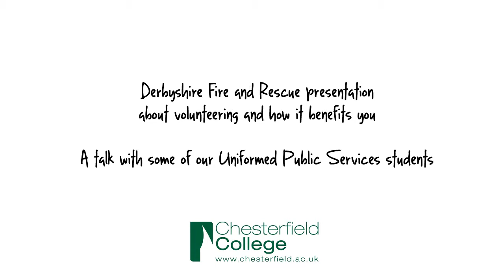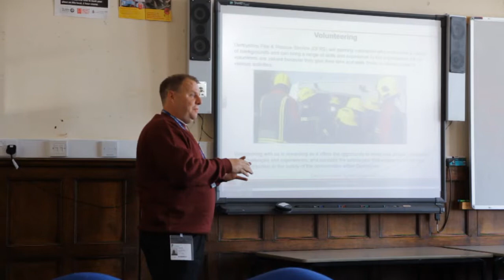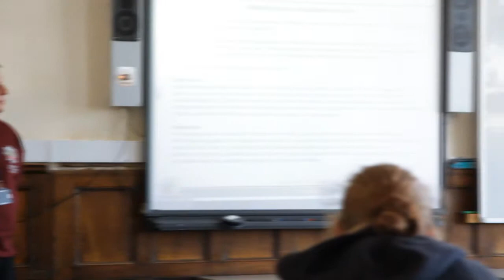DFRS Presentation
Derbyshire Fire and Rescue visit some of our Public Services students to talk about volunteering and the benefits it offers.